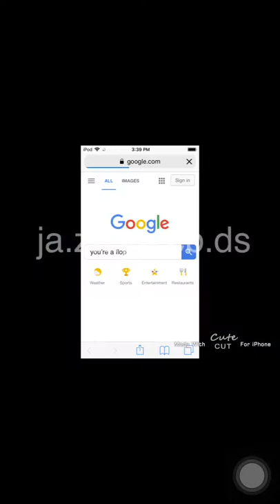Ava Stanford Edit